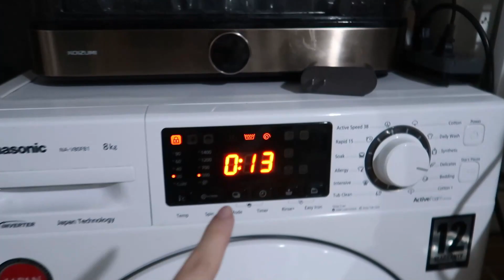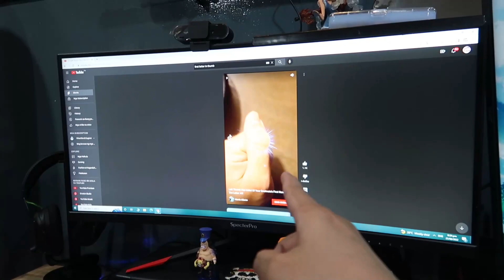TUTURUAN DAW TAYO MAG LABA?HAHAHA